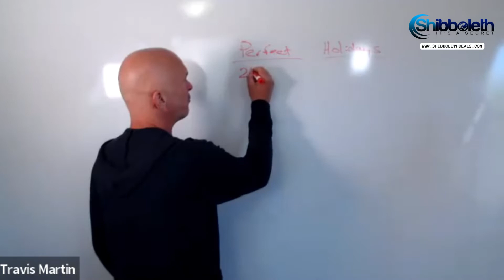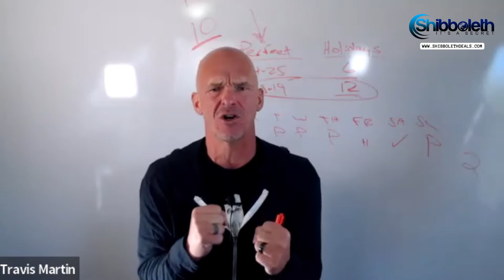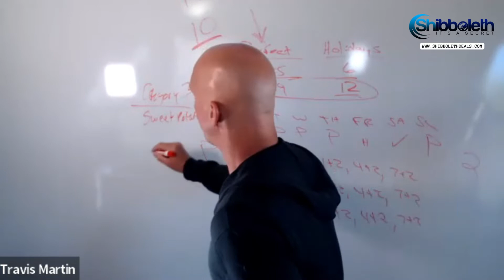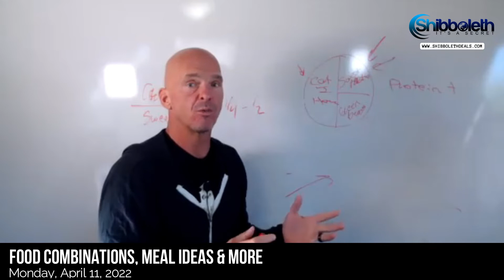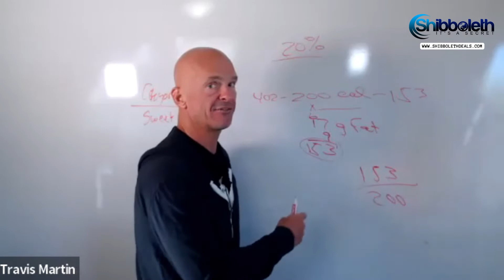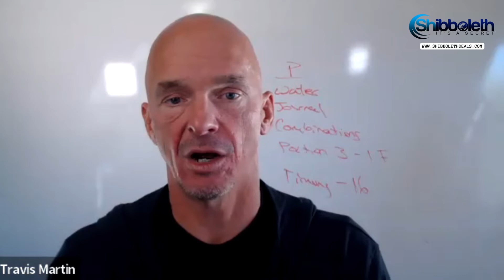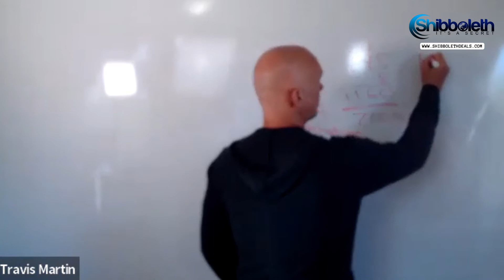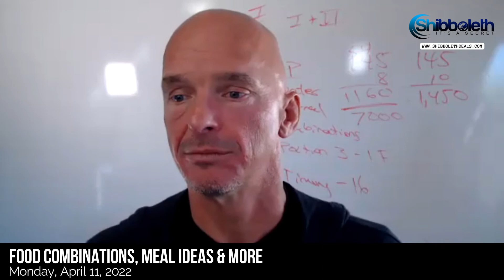Food Combinations, Meal Ideas and More ~ April 11, 2022